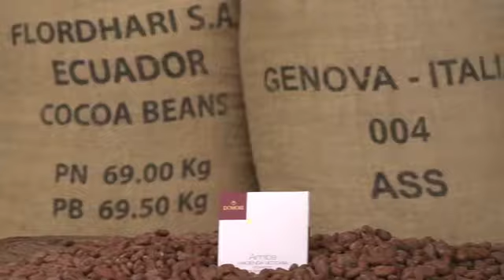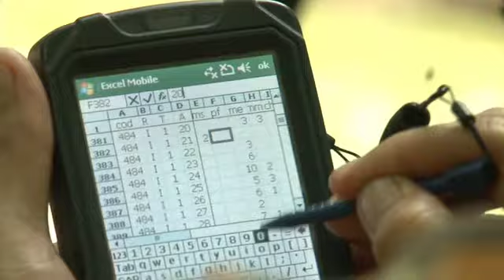PrimeroEcuador - Cacao - Hacienda La Victoria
Agricultores como Hacienda Victoria aprovechan la variedad de cacao desarrollada por INIAP. Calidad de exportación